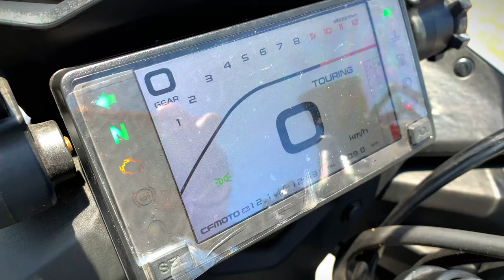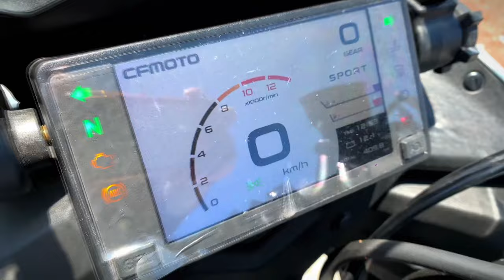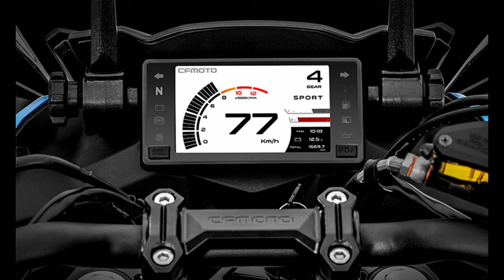Una moto bastante completa 🧐CF MOTO GT 650 PRUEBA Y RESEÑA🔥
La marcha china CF MOTO esta conquistando poco a poco el mercado mexicano con sus motocicletas de muy buenas prestaciones.
Y en esta ocasión conoceremos una moto ideal para poder viajar hablamos de la CF MOTO GT 650.